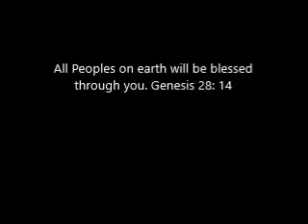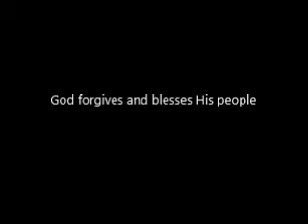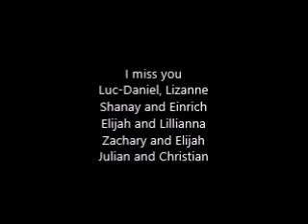Sunday School with Miss Gale Lesson 18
Sunday school for Feb 14 2021